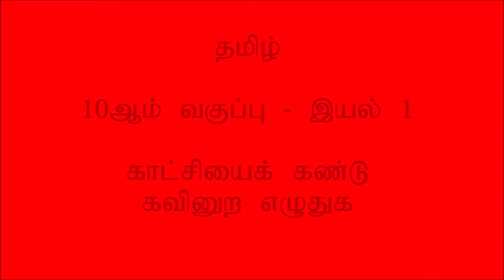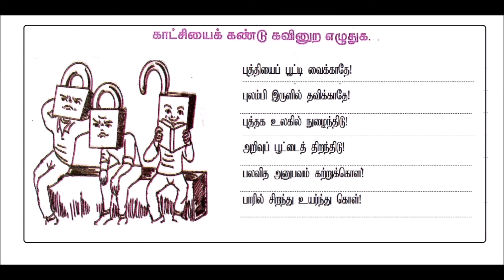காட்சியைக் கண்டு கவினுற எழுதுக | இயல் 1,2 | தமிழ் | பத்தாம் வகுப்பு | மொழியோடு விளையாடு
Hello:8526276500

Katchi kandu kavinura eluthuga#iyal 1,2 tamil 10th std#moliyodu vilaiyadu#

இது மாதிரி வீடியோக்களுக்காக  நமது சேனலைப் பாருங்க.. பகிருங்க.. கமெண்ட் பண்ணுங்க.. கண்டிப்பா ஸ்ப்ஸ்கிரைப் பண்ணுங்க.
empty's pot channel.